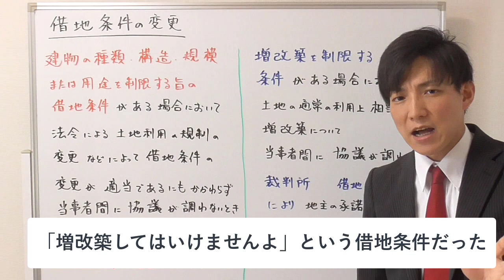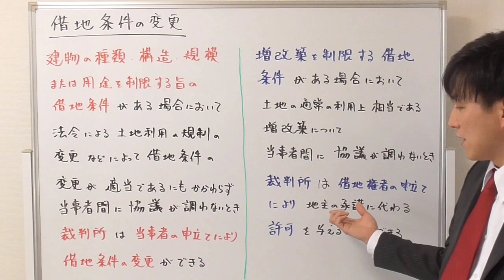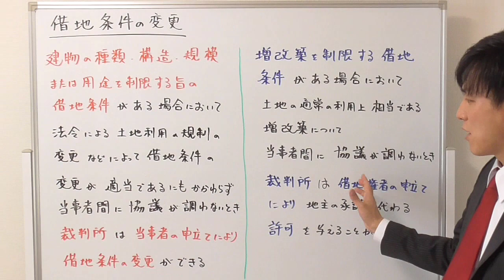借地条件の変更のポイント